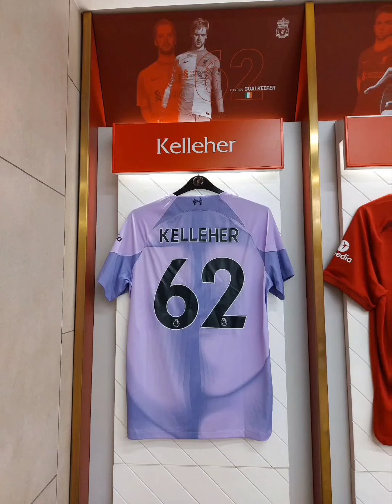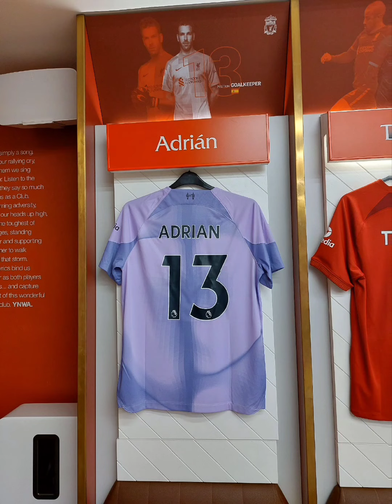All players jerseys And all history